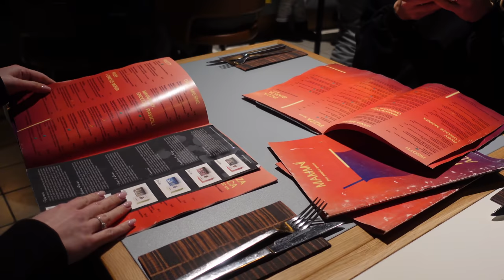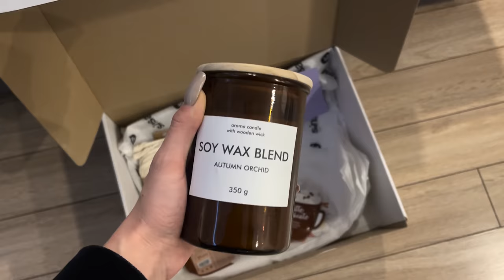Babski wyjazd nad morze😍 Tego nam było trzeba!💙 | VLOG 2022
Babski wyjazd nad morze😍 Tego nam było trzeba!💙 | KLATEX VLOG luty 2022

Strona 🐮 WowCow: wowcow.pl ♥️